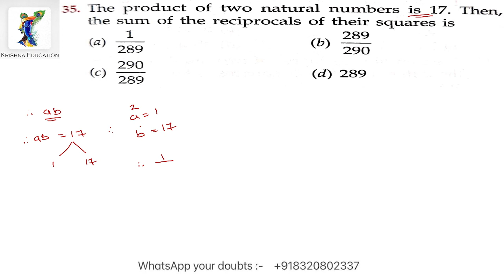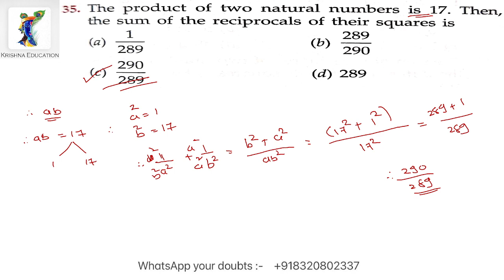The product of two natural numbers is 17. Then, the sum of the reciprocals of the their squares is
(a) 1/289
(b) 289/290
(d) 289